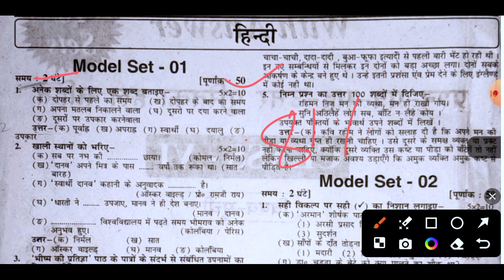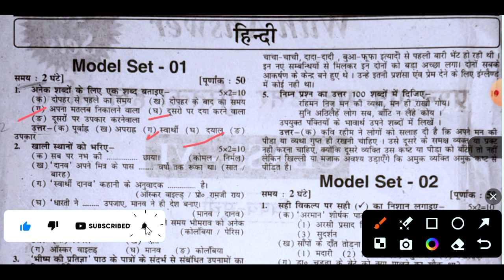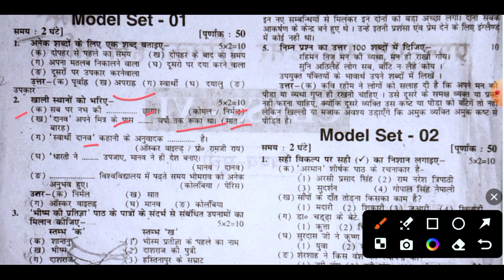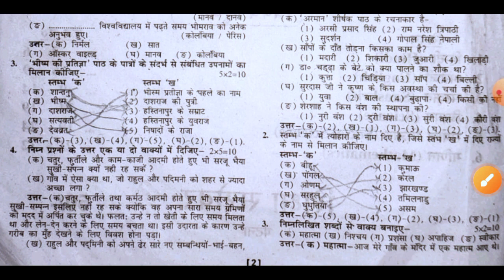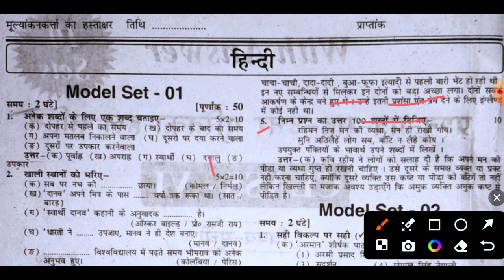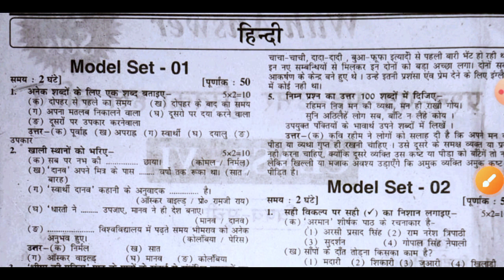class 6th hindi question paper 2024/23 march 6th Hindi paper 2024 bihar board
class 6th hindi varshik pariksha 2024
class 6th hindi original paper 2024
class 6th hindi exam 2024

6th hindi Q paper 2024
6th hindi paper 2024
6th hindi question paper 2024
6th hindi varshik pariksha 2024
6th hindi exam 2024
6th Hindi original paper 2024
6th board board exam 2024

bihar board 6th question paper 2024
bihar board 6th paper 2024
bihar board 6th question 2024
bihar board 6th exam 2024
bihar board 6th original paper 2024